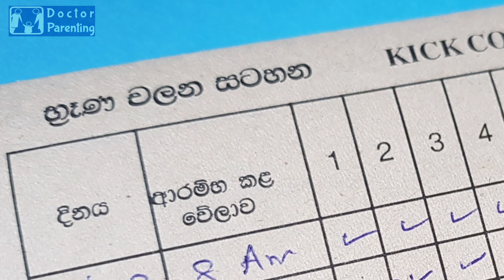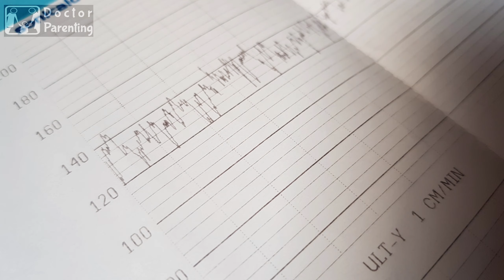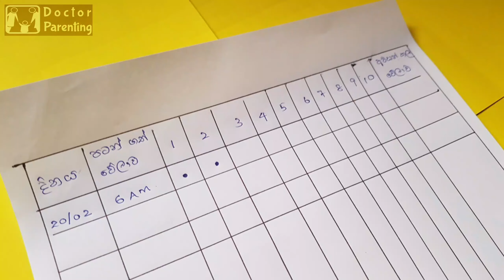බබා දගලනවා දැනෙන්නේ කවදාද? | බබා දගලනව අඩු ද? | Foetal Movements | Bay Kicking | Baby In Womb | kick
මේ දැනුවත් කිරීම හැම මවක්ම දැනගත යුතු යැයි අපි සිතනවා. මොකද මේ දේවල් දැනගෙන සිටීම තවත් කිරි කැටියෙක් ජීවත් කරවීමට හේතු වෙන්න පුළුවන්.
ප්‍රමාදය පසුතැවීමට කාරණයක් වීමට ප්‍රථම දැනුවත්ව කල්පනාකාරීව කටයුතු කරන්නේ නම් සිදුවෙන්නට යන බොහෝ අනතුරු වළක්වා ගන්න පුළුවන්.

▪️ බබාගේ දැඟලීම අම්මට දැනෙන්නෙ කොයි කාලයේද?
▪️ සමහර අමම්ලාට දැනෙන්න පරක්කු වෙනවද?
▪️ සති කීයෙ ඉඳන් ද බබාගේ දැඟලීම ලකුණු කරන්න ඕනි?
▪️ දැඟලීම ලකුණු කරන්නෙ කොහොමද?
▪️ දැඟලීම ලකුණු කරන චාට් එකක් නැත්නම් මොකද කරන්නෙ? කොහොමද ගෙදරදී හදාගන්නෙ?
▪️ දැඟලීම අඩු උනොත් ගෙදරදී මොකද කරන්නෙ?
▪️ දැඟලීම අඩු වෙන්න හේතු වෙන්නෙ මොන වගේ දේවල් ද?
▪️ දැඟලීම අඩුයි කියල රෝහලට ගියාම වෙෙද්‍යවරු මොකද කරන්නෙ? මොනවද කරන පරීක්ෂණ?
▪️ දැඟලීම අඩු බබෙක්ගේ ජීවිතය බේර ගන්නෙ කොහොමද?
සහ
මේ වගේ තවත් ගැටළු වලට පිළිතුරු සරල සිංහලෙන් දැනගන්න පුළුවන් මේ වීඩියෝවෙන්.

 සායන වල, වෙෙද්‍යවරු, හෙදියන්, මිඩ්වයිෆ් මහත්මීන් කෙතරම් දැනුවත් කිරීම් කළත් සමහර මව්වරුන් බබාගේ දැඟලීම හරියට ලකුණු නොකිරීම හා එ් ගැන අවධානය යොමු වීම අඩු කම නිසා රෝහලට එද්දිම තම දරුවා කුසේදීම මිය ගිය අවස්ථා තියනවා.

මේ සම්බන්ධයෙන් ලියැවුණු ලිපි කිහිපයක් පහතින් දක්වා අැත. මේ ලින්ක් වලින් ඔබට
 එ් ලිපි කියවන්න පුළුවන් අපේ Facebook පිටුවට ගියොත්.

රෝහල් ගත විම ප්‍රමාද උවහොත් සිදුවන්නේ කුමක්ද?

කෑම කවන වයසේ දරුවන් සිටින මවක්ද? එසේනම් මේ ඔබටයි. වෙෙද්‍යවරුන්ගේ පැහැදිලි කිරීම් ඇතුලත් වීඩියෝ සියල්ල නරඹන්න.

More Videos for Parents |
දෙමව්පියන්ට වැදගත් වෙනත් වීඩියෝ

The Video Content is not intended to be a substitute for medical advice, diagnosis, or treatment. Always seek the advice from your Doctor.
@best parenting - බබාට හොඳම දේ මව්වරුන්ට

මේ සියලු දැනුවත් කිරීම් ඔබගේ දැනුවත් වීම සඳහා පමණි. මෙය කිසිසේත්ම වෙෙද්‍ය හමුවකට සමාන නොවේ. විශේෂ වෙෙද්‍ය උපදෙස්, පරීක්ෂාවන්, රෝග නිර්ණයන් හා ප්‍රතිකාර සඳහා ඔබේ වෙෙද්‍යවරයා හමුවන්න.

key